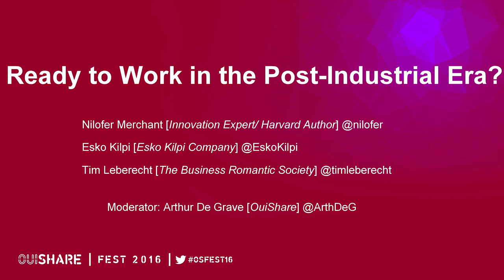Ready to Work in the Post-Industrial Era? - Esko Kilpi, Tim Leberecht & Nilofer Merchant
Speakers:
Esko Kilpi (Esko Kilpi Company)
Tim Leberecht (The Business Romantic Society)
Nilofer Merchant (Innovation Expert/Harvard Author)

Moderator:
Arthur De Grave- OuiShare

This panel will host a debate about creating meaningful and inclusive work in the post-industrial age: what is work becoming? How is the new culture of work we need to build? What is the role of interaction, relationship and purpose?